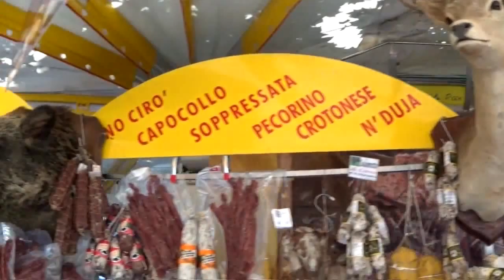Праздник Ярмарка Сладости и всё такое в Италии-Новара